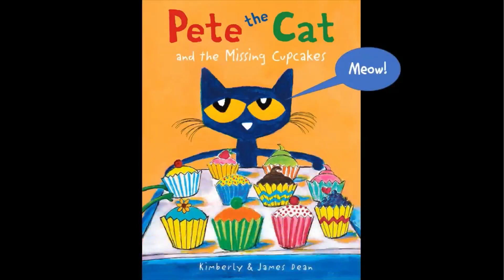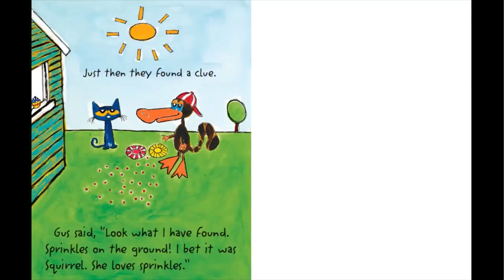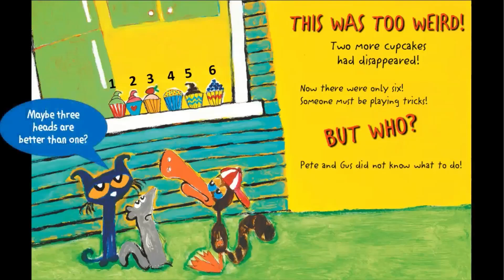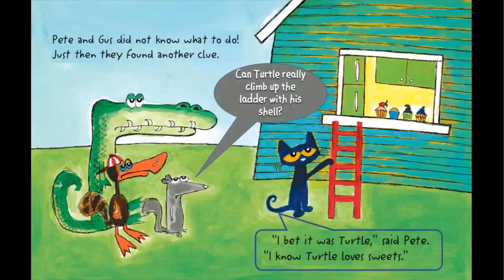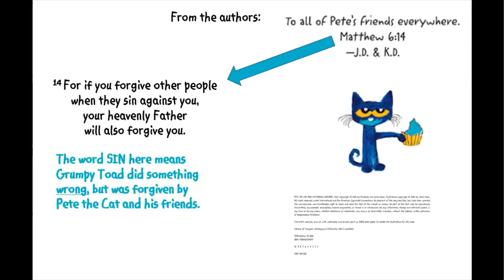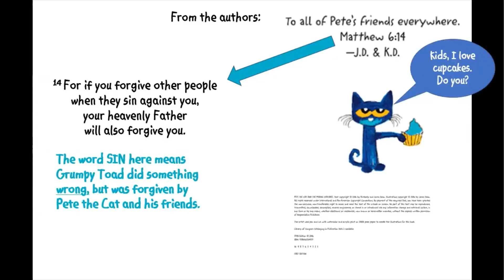Pete the Cat and the Missing Cupcakes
Pete and his friends are getting ready for a cupcake party when all the treats went missing. Pete and his gang set out to solve the mystery and the clues finally lead them to the thief. While everyone votes to ban the thief from the party, Pete suggests they should forgive him. We use this cute and amazingly colorful story to teach the kids about forgiveness.

Bible verse related to the message:
Matthew 6:14 (ICB)
Yes, if you forgive others for the things they do wrong, then your Father in heaven will also forgive you for the things you do wrong.

We welcome all children and adults to join our joyful serving.

頌恩堂 Loving Grace Church (國語/Mandarin) - Cupertino, CA, USA

如有感動，請通過禱告和網上奉獻來支持我們教會的事工，網站： Tuesday Children Stories and Prayer program：

For more bedtime stories, lessons learn and Bible verses tailor-made for each storybook, please visit
These storybooks are ideal for children from 4-to 8 years old.

Thanks and Blessings